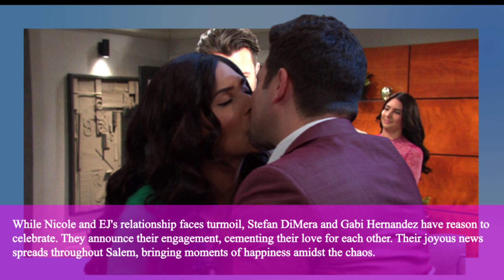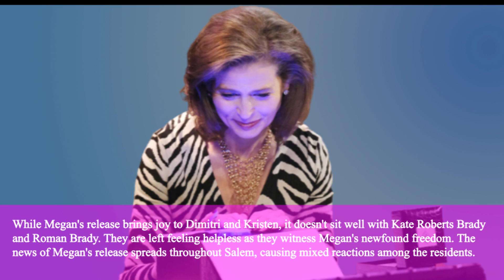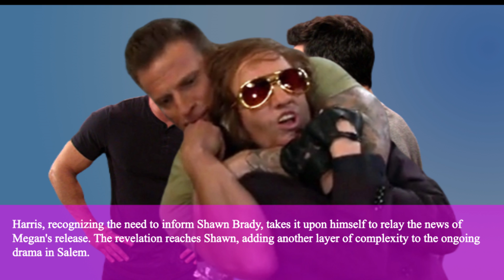Days of Our Lives Spoilers: Next Week, May 22 to 26, 2023 / DOOL Week of May 22